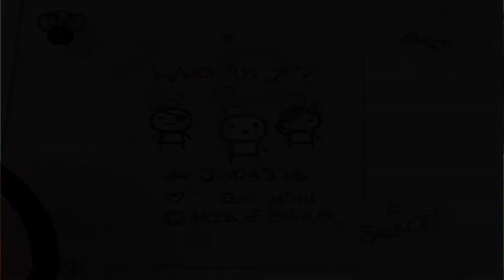Let's Play Binding of Isaac #7 [HD] - The common Cold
Willkommen zu meinem Binding of Isaac LP.
Mit dem Charackter Judas versuche ich nun, mich an unserer Mutter zu rächen.
Schaut wie es ausgeht.